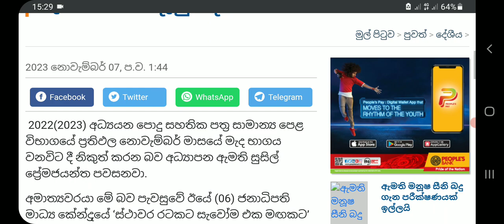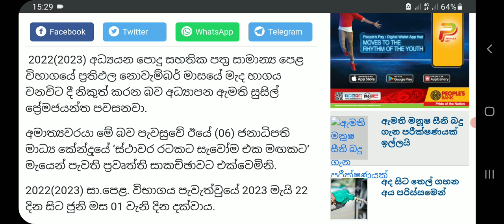ප්‍රතිඵල නොවැම්බර් මැද එනවා - අධ්‍යාපන ඇමතිතුමා ප්‍රකාශ කරයි .................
ප්‍රතිඵල නොවැම්බර් මැස එනවා - අධ්‍යාපන ඇමතිතුමා ප්‍රකාශ කරයි .